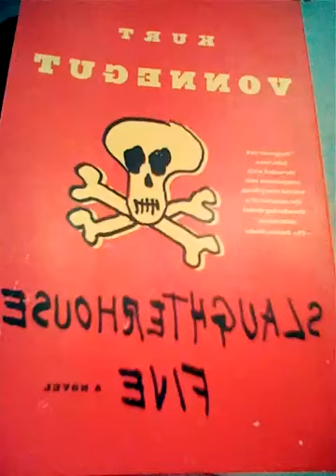So It Goes That Sock Puppets Take Over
I'm not even quite sure myself...